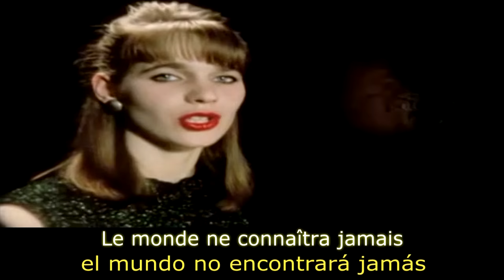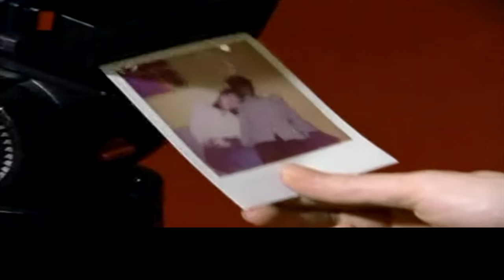Rodenkirchen & Kopp - Scelette Délicieux Ft Monika M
Compositores: Rodenkirchen & KoppScelette Délicioux. Cantante: Monika M. Original Soundtrack Nekromantik 2 (1991). Película dirigida por Jörg Buttgereit.